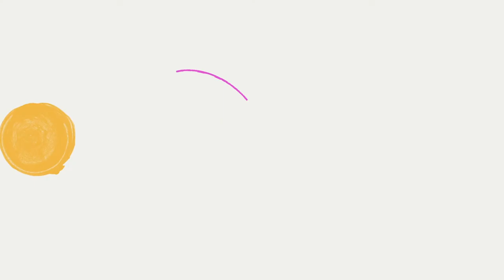Sonae 1H22 Results | Message from our CFO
After Sonae released its first half 2022 results, our CFO is sharing an overview of the businesses portfolio performance.

Sonae delivered remarkable growth, with our customers recognizing the efforts our businesses developed to provide the best value propositions to face this challenging context.

Our CFO also provided a reassuring statement: “We are certain of the path we want to follow: a path of innovation, speed and growth, anchored on a very strong culture and on a sense of mission which unites us all at Sonae. We are very proud of this purpose-driven culture and we know this will be key for our future success”.